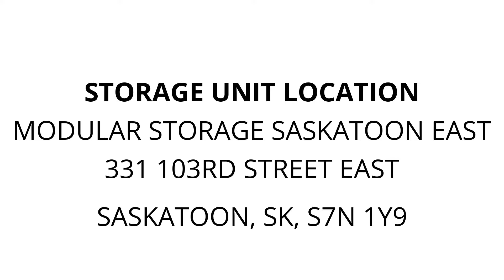Modular Storage Saskatoon East - Unit B89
ladder, lawnmower, 2-drawerstand, furniture